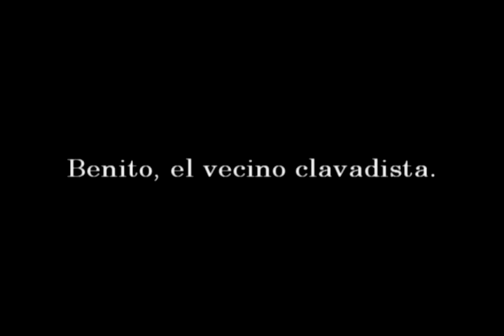benito el vecino clavadista Lupin alvarez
Lupin alvarez
-2009-
Filmado una tarde de enero desde una ventana.